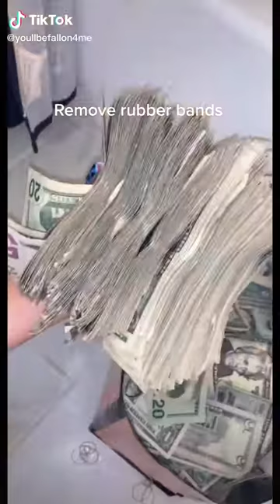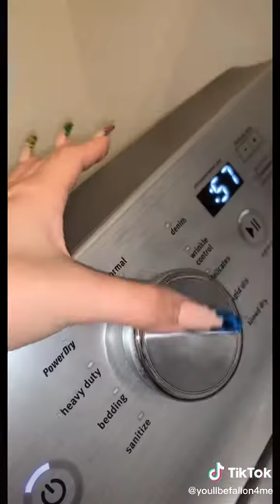I’m gonna tell my future kids this is money launduring